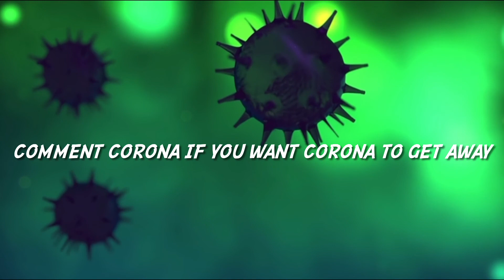1st Dose side effects of Corona Vaccine कोरोना खोपको पहिलो साइड इफेक्टहरू Ep42 || Health Tips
Coronavirus vaccination will assist with shielding you from getting COVID-19. You might have some incidental effects, which are ordinary signs that your body is building assurance. These incidental effects might influence your capacity to do day by day exercises, however they ought to disappear in a couple of days. A few group have no incidental effects.

As a rule, inconvenience from agony or fever is a typical sign that your body is building security. Contact your Doctor or PCP or medical care supplier:

In the event that the redness or delicacy where you had the chance deteriorates following 24 hours

In the event that your incidental effects are stressing you or don't appear to be disappearing following a couple of days.

Note:- The vaccines side effects might differ or react according to the body's immune system